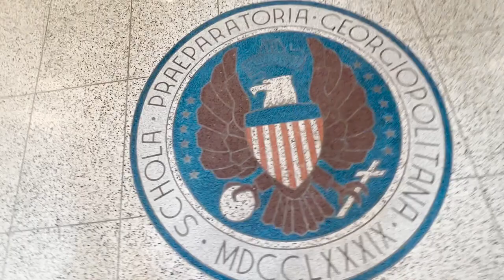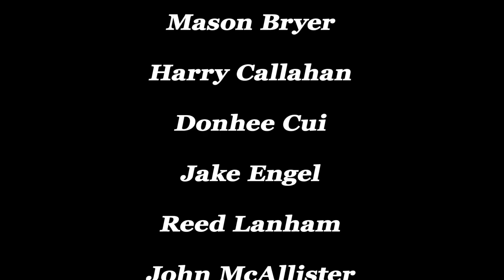This is Prep Country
Gala 2023 Theme.